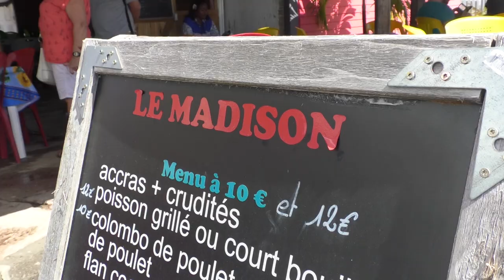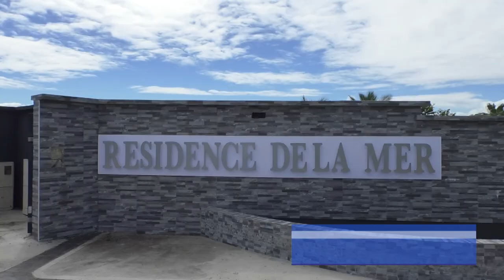A Saint-François les touristes remplacent ils les habitants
La ville perd 1800 habitants mais profite d'une grande attractivité touristique.